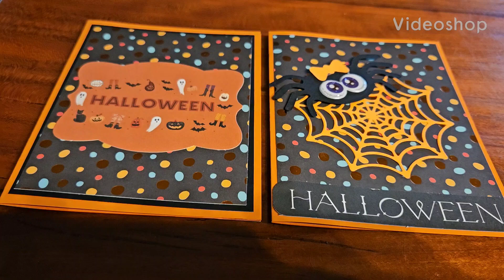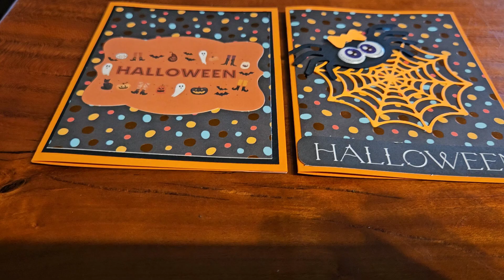Let's Help @lifewithpatti9531 Reach Her Milestone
You would love her channel. She does so many great things on her channel. She does cooking videos, coloring videos, journals, pattiestreasurehunt. You would love her channel.

Friend Mail: Address upon request